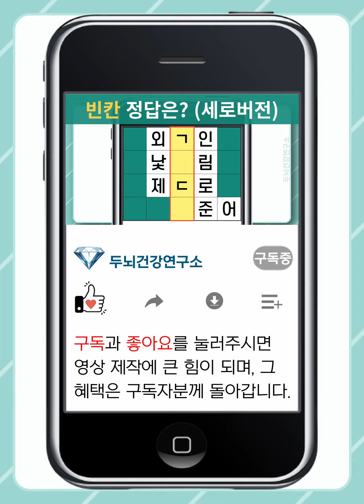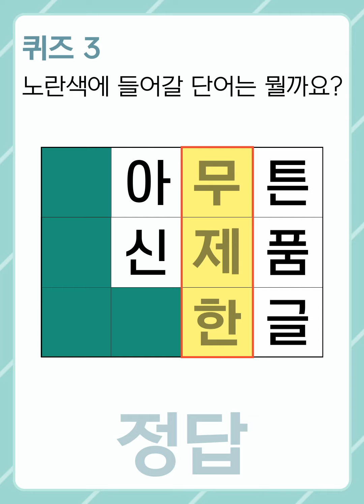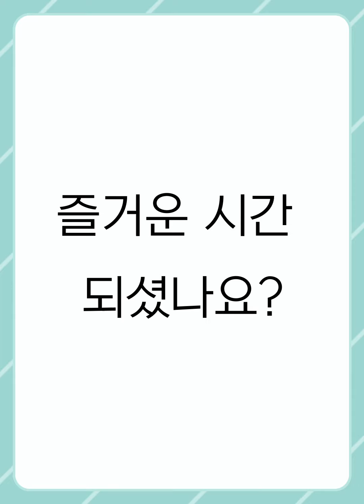매일 뇌 운동을 하면 치매 걱정 끝! (편하게 세로로 보세요) [숨은단어찾기,치매테스트,치매예방퀴즈,단어퀴즈,퀴즈,가로세로단어찾기,낱말퀴즈,치매예방,기억력,두뇌운동,두뇌퀴즈]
100% 직접 제작하고 있으며